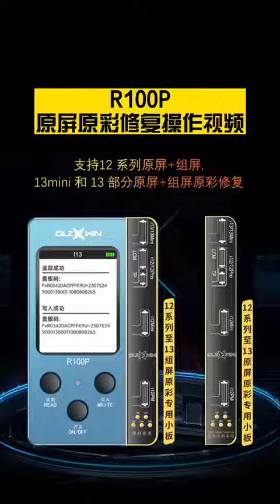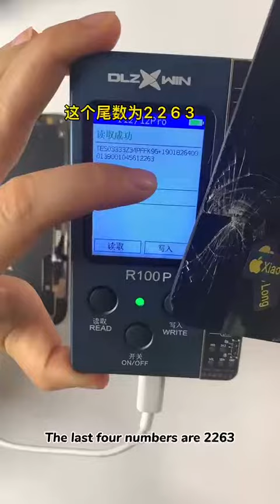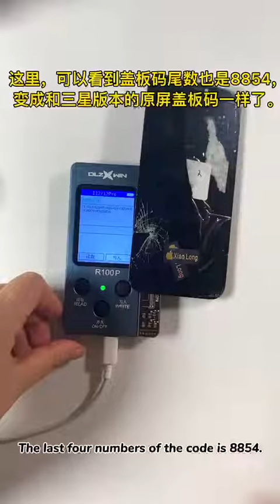iPhone 12 Series Original DisplayTruetone Repair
DL R100P MULTIFUNCTIONAL TRUE TONE RECOVERY DEVICE for iPhone 8~13 Pro Max
1. Supported Original Screen
2. Supported Not Original Screen=GX/JK/ZY/SL/RJ/XY and so on
3. Features: With/Without Original screen truetone recovery
4. Power supply: Use a type-c port to charge
5. Remove the back cover, you can connect an iPhone 6g battery for the power supply !